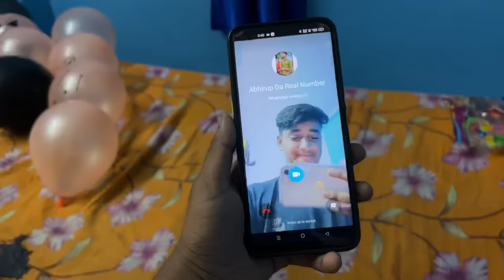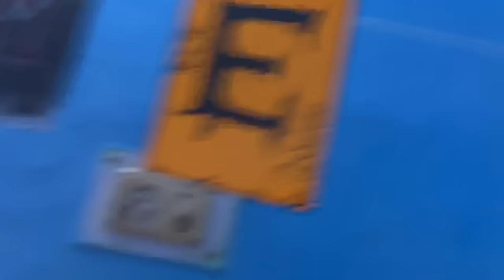প্রথমবার Gungun এর বাড়িতে ❤️Halloween party🧟।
ভিডিও টি ভালো লাগল লাইক কমেন্ট শেয়ার করে দিও।
আমার ছোট ছোট মজার ভিডিও দেখতে আমায় Instagram ও Facebook এ ফলো করতে পারো।👇